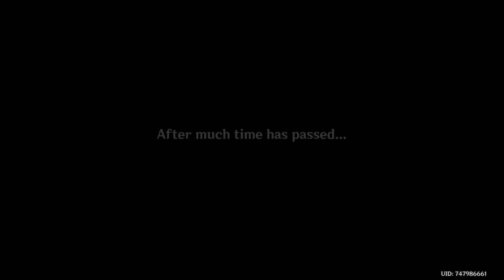AR 55 Noob starting over ! Part 4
Some more story progression today! Lets save the magnificent dragon !

I also have a PodCast with my Fiancé!